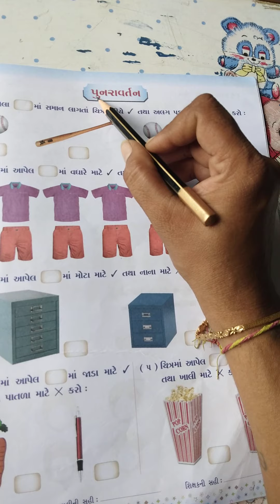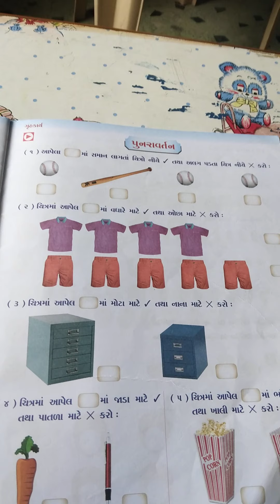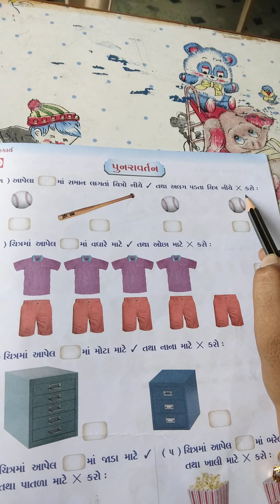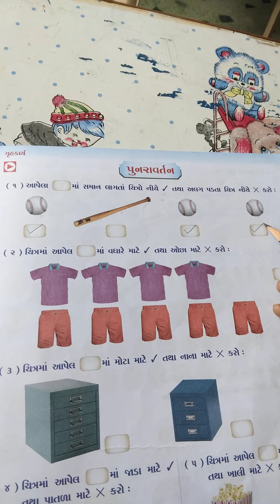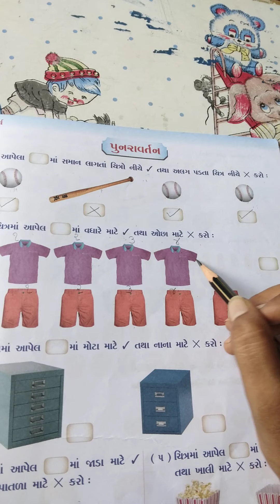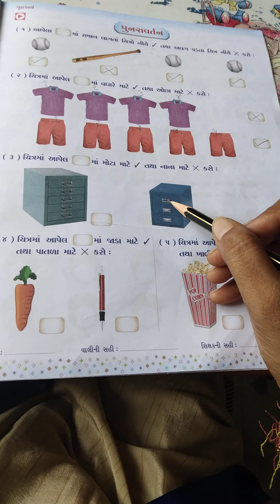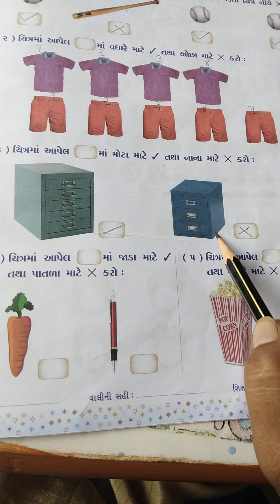STD JR KG MATHS VIDEO 37